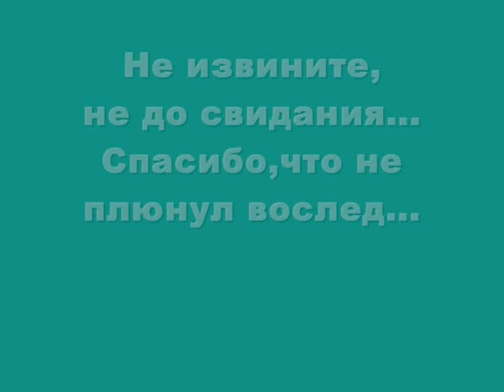Утро,проверка документов...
Питер ,утро воскресенья.
ИДПС после утреннего развода на пр.Славы.